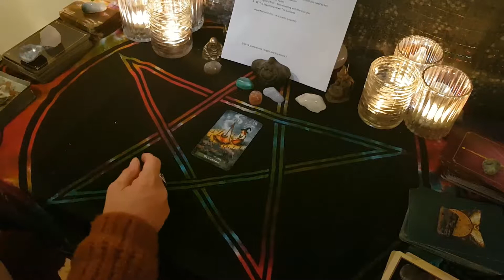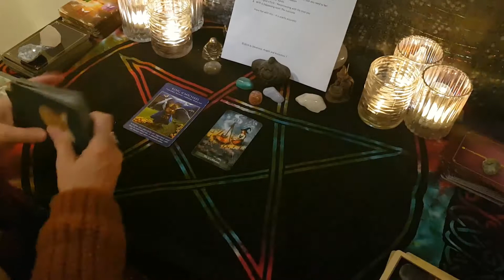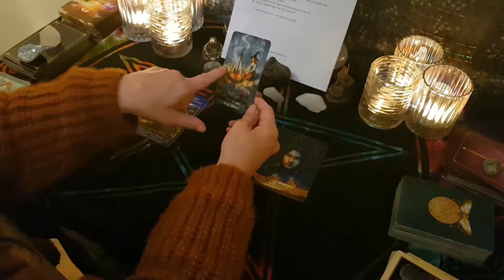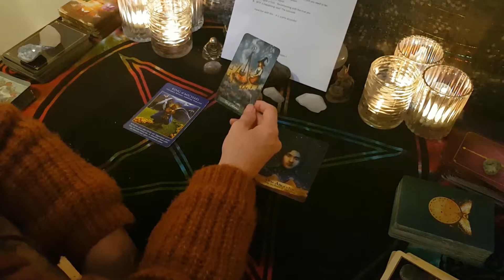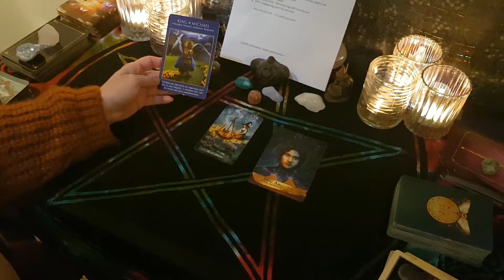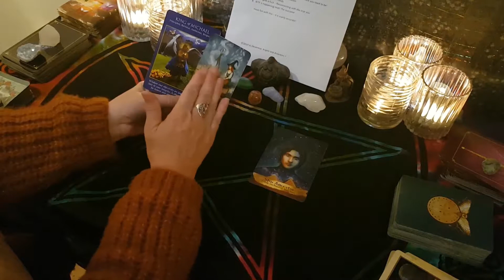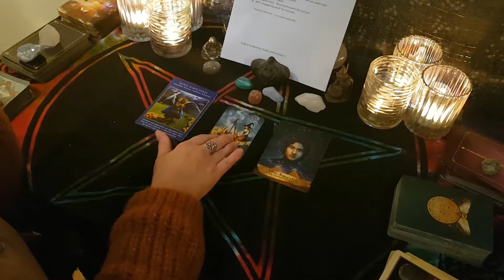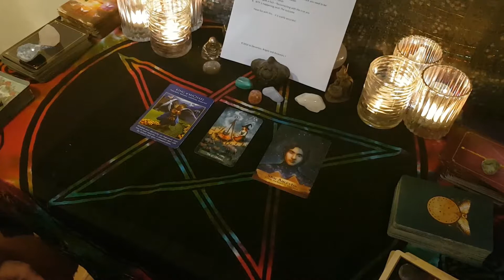Daily Tarot reading - 13th October, At the top of your game, Magically speaking!